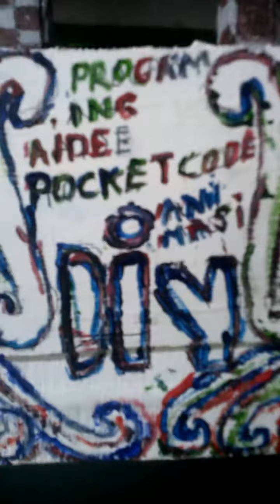DIY ke19 part19 Tapilan samping dan belakang miniature